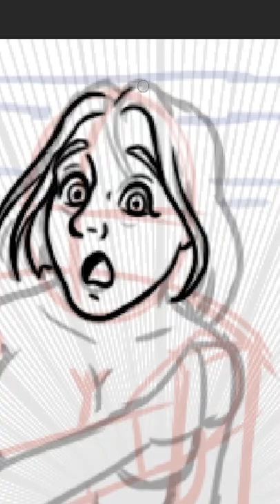SCP-692 | Revives the Colors (SCP Orientation)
and released under Creative Commons Sharealike 3.0. Contributor: VAElynx